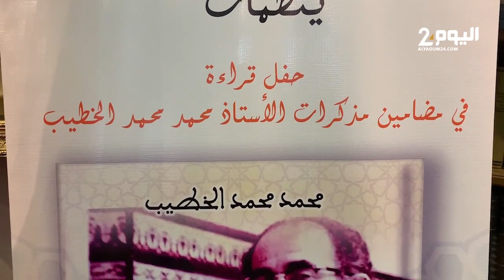حفل قراءة في مضاميين مذكرات المرحوم الاستاذ محمد محمد الخطيب بتطوان